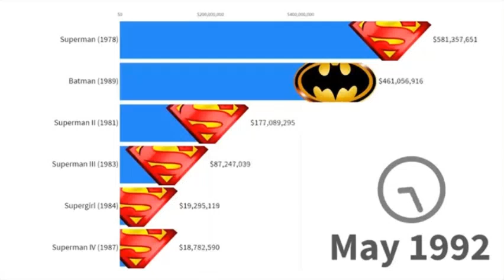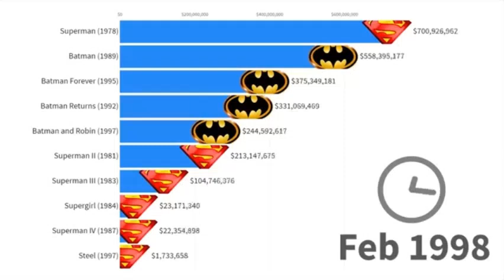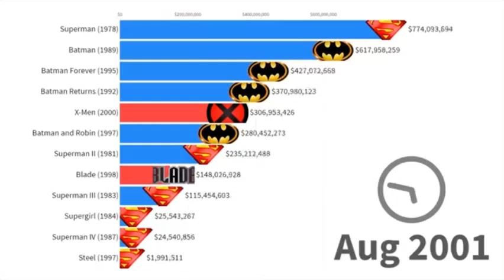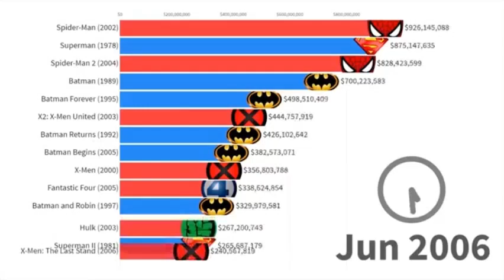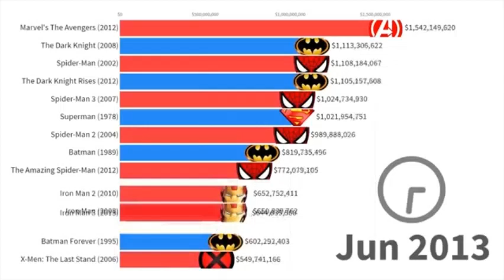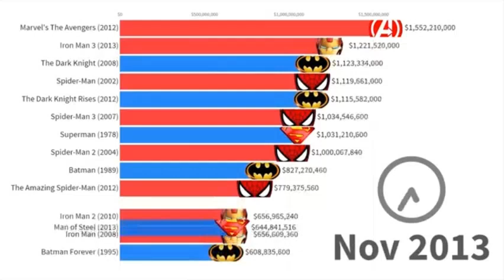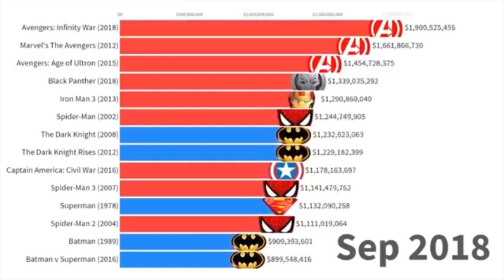Which is the Highest Grossing Marvel vs DC Film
Hi Marvel and DC Fans!

Marvel and DC Fans - (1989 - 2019)

Timeline history of all movies from Marvel Comics brand versus DC Comics brand starting 1978 to 2019. Numbers represent worldwide gross revenue adjusted for ticket price inflation. Reason for numbers growing after initial movie release date is a long-term ticket price adjustment.